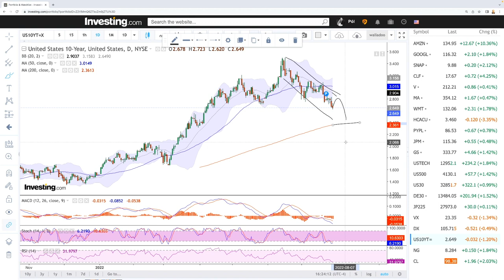Daily technical analysis S&P500, Nasdaq, DJ30, Nikkei, DAX, VIX for August 01, 2022